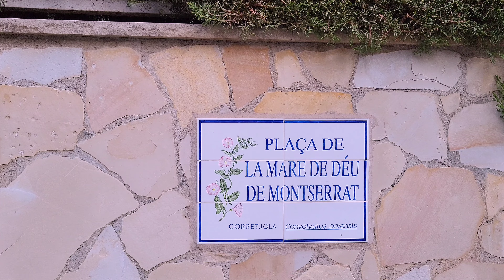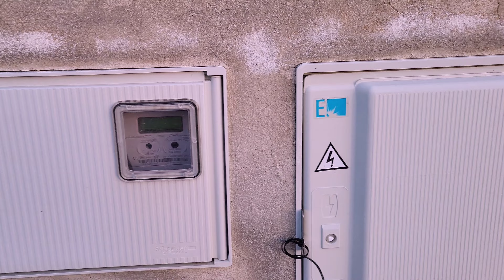🔴 Bellaterra красивая земля 🔴 Барселона район🔴 Bellaterra Barcelona #3🔥🔥🔥🌏🥁🌙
Путешествие по старинному городу Барселона, Красивые улочки Барселоны, прикрасный пляж, уличная жизнь Барселоны, путешествие по Барселоне,

Барселона Что посмотреть в Барселоне? Посмотрите её всю. За один день!
Карта с подробным описанием маршрута под видео.
Данное видео предлагает оптимальный маршрут по Барселоне с описанием направления движения и подробным описанием каждой достопримечательности. За эту прогулку.Мы посетим все значимые достопримечательности столицы Каталонии: Площадь Каталонии, Квартал раздора, Дом Мила, Гору Тибидабо, весь Готический квартал, Рамблу, Парк Гуэль, Саграда Фамилия, Колонну Колумба, Парк Сьютаделья, Олимпийские объекты, Нацинальный дворец, крепость Монтжуик, Стадион Камп Ноу, Дворец и Монастырь Педральбес